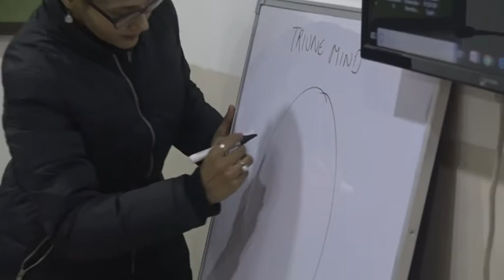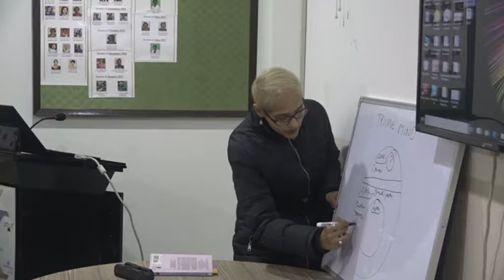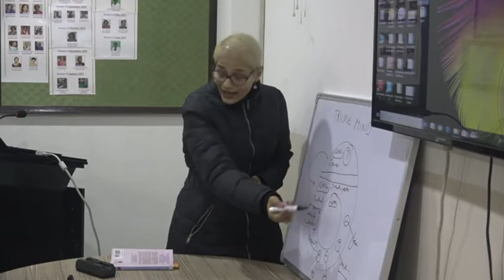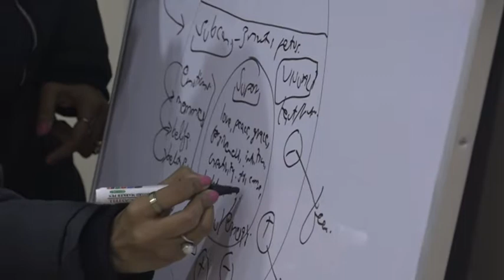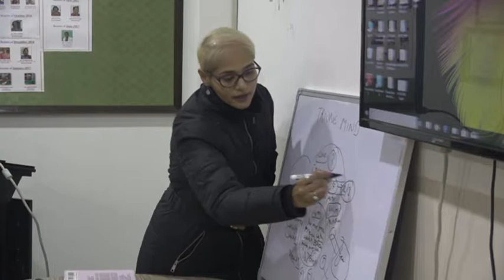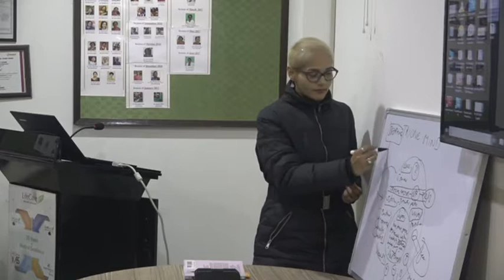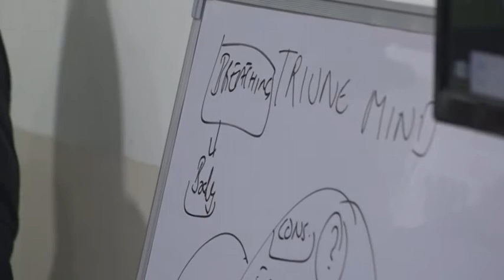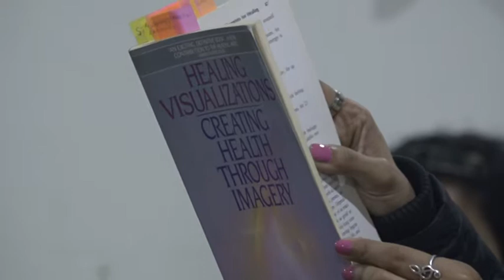Alvida Depression अलविदा डिप्रेशन talk by Swasti Shree